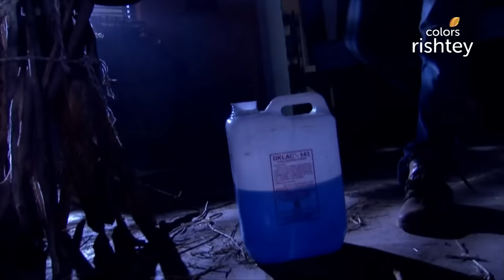Siddhi है गर्भवती | Parichay | परिचय | Full Episode | Ep. 184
The Chopras celebrate Baisakhi together, during which Siddhi faints and the whole family is concerned for her. Her mother-in-law predicts that she'd bring happiness to the family. Later, Seema announces that Siddhi is pregnant and everyone is happy.

Parichay nayee zindagi kay sapno ka is a story of a dejected lawyer, Kunal Chopra, who after facing several failures in his career, has almost given up on life. With his professional career in tatters, Kunal's middle-class family can barely make ends meet. But things start to look up after fate plays a gamble and gets Kunal and Siddhi married. Will Siddhi's love give meaning to Kunal's life? Will love help Kunal make his professional dream, a reality?